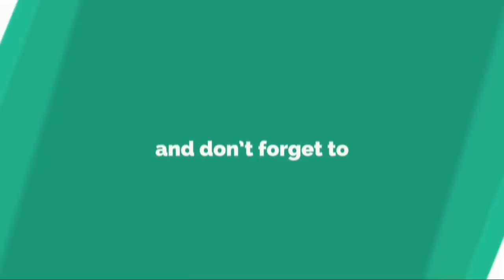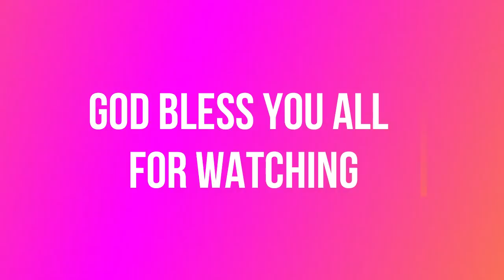EVERY WOMAN SHOULD LISTEN - EVANGELIST MAAME ANOKYEWAA